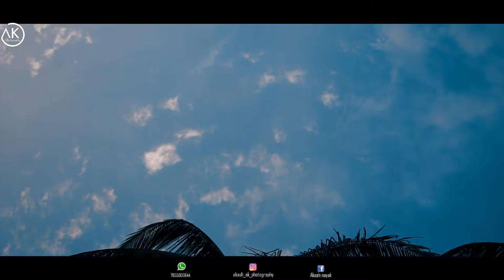Monsoon cinematic video.ak-photography